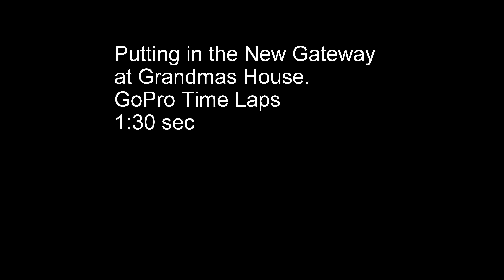Building Grandmas Gateway - GoPro on timelapse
Grandma, Will, Charles, Alison, James and Olly the Collie.
GoPro Hero 3 - Silver - set to 1:30 sec.
Music - Tinie Tempha & Travis Barker - Simply Unstoppable (Yes Remix)